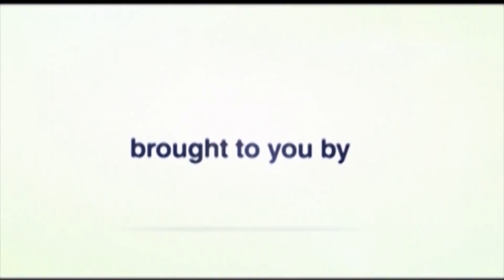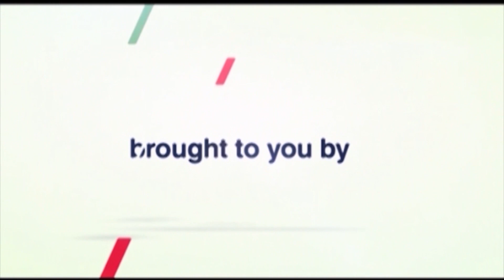TALKING FARMING - SUGARBEANS PRODUCTION